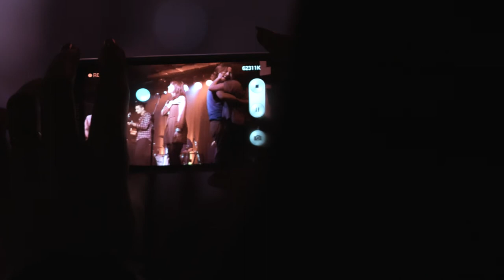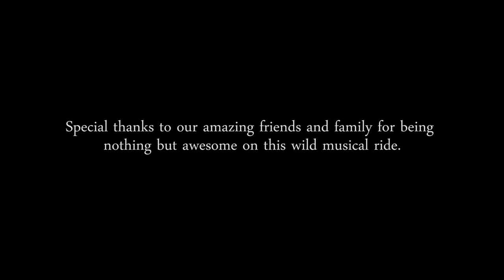Wool and Howl - Live at Lee's Palace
All Music and Lyrics by Wool & Howl